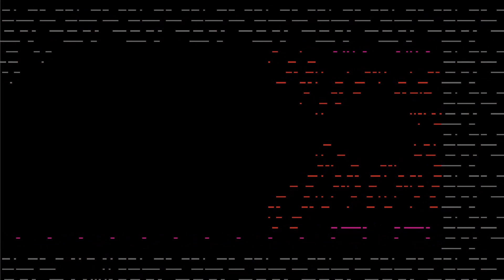Game n°166 - Contra ( NES ) All bosses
All bosses of Contra

0:21 : Defense Wall
0:41 : Garmakilma
1:16 : Gromaides
1:55 : Godomuga
2:30 : Guldaf
2:55 : Gordea
3:19 : Final Gate
3:44 : Gomeramos King
4:24 : Ending